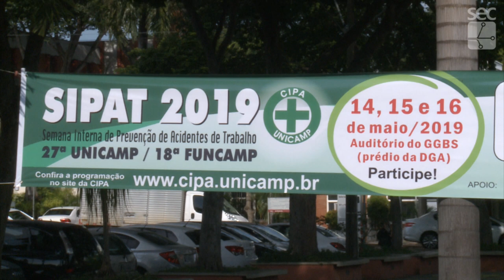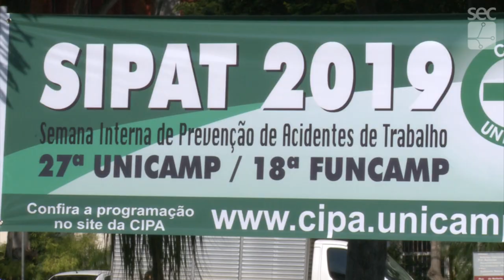Registro Geral - Sipat 2019